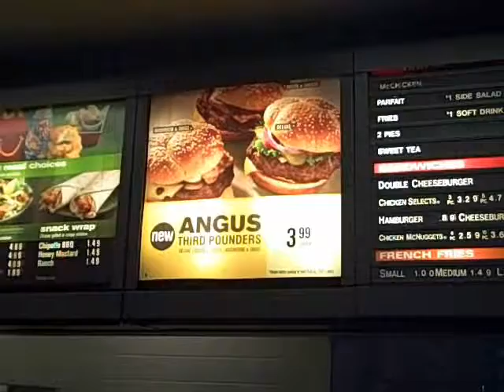McDonalds Muss Video - Sophistication